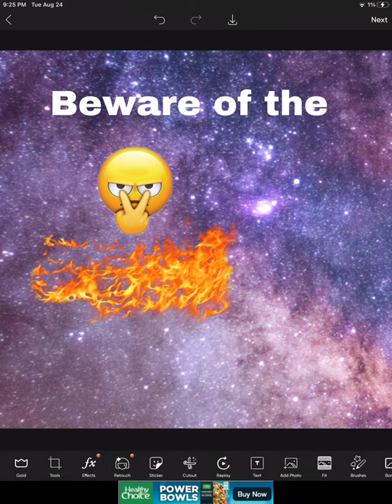𝚆𝚎𝚕𝚌𝚘𝚖𝚎 𝚝𝚘 𝙶𝚊𝚌𝚑𝚊 𝚕𝚒𝚏𝚎 😩😩